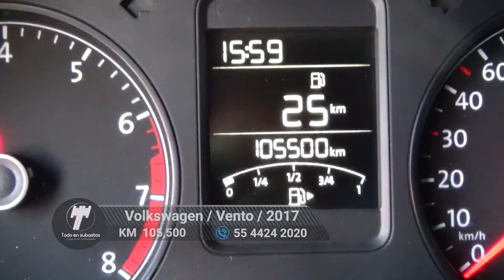Volkswagen / Vento / 2017 - 6515